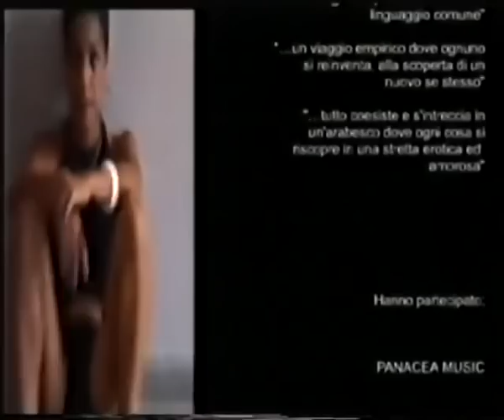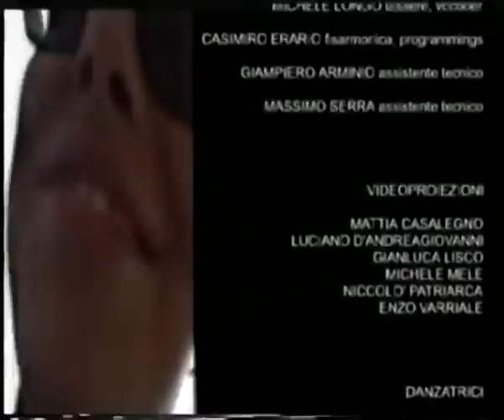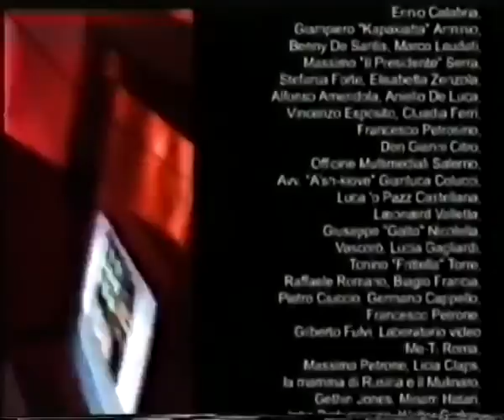Belrisguardo (Panacea)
PROMO "BELRISGUARDO", 10 Agosto 2003
Multimedia Performance Concept inspired by the legend of the founding of Bellosguardo (Sa, ITALY)